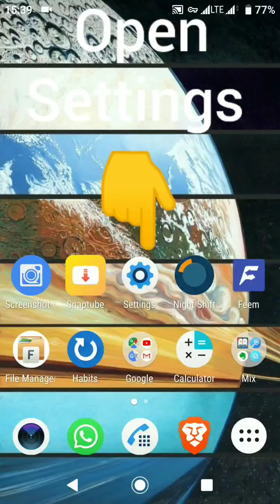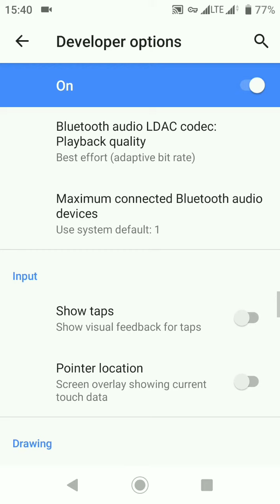How to turn ON or OFF Developer mode in Android and access many hidden features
Here you will see how you can turn on the developer mode ON in Android which is OFF by default. And then you can access various new features in your mobile.
developer mode
turn on
turn off
new features
unlock # Keyword Search Volume
1 pewdiepie 4,571,398
2 asmr 4,036,274
3 music 3,347,560
4 markiplier 2,969,267
5 old town road 2,501,430
6 billie eilish 2,355,459
7 pewdiepie vs t series 2,179,597
8 fortnite 2,010,834
9 david dobrik 2,006,263
10 jacksepticeye 1,956,498
11 joe rogan 1,922,619
12 james charles 1,852,057
13 baby shark 1,843,336
14 bts 1,648,962
15 dantdm 1,648,379
16 snl 1,569,452
17 game grumps 1,399,182
18 cnn 1,383,248
19 wwe 1,351,784
20 lofi 1,317,905
21 minecraft 1,294,920
22 shane dawson 1,218,344
23 fox news 1,194,207
24 msnbc 1,162,435
25 mrbeast 1,155,660
26 fgteev 1,132,139
27 ssundee 1,130,356
28 lofi hip hop 1,115,248
29 t series 1,106,948
30 gacha life 1,088,275
31 stephen colbert 1,071,076
32 flamingo 1,053,715
33 ariana grande 1,045,804
34 nightcore 992,960
35 songs 945,140
36 jake paul 938,932
37 lazarbeam 921,944
38 tyt 905,280
39 eminem 901,503
40 taylor swift 894,841
41 post malone 888,713
42 vanossgaming 888,357
43 memes 871,174
44 jeffree star 861,302
45 trump 853,570
46 study music 840,359
47 cardi b 833,307
48 juice wrld 809,349
49 game of thrones 807,388
50 espn 801,990
51 unspeakable 794,403
52 john oliver 784,305
53 logan paul 775,211
54 nba youngboy 770,299
55 try not to laugh 766,004
56 blackpink 761,919
57 coryxkenshin 759,131
58 avengers endgame 752,274
59 roblox 735,723
60 andrew yang 732,854
61 dude perfect 730,066
62 last week tonight 726,970
63 peppa pig 725,073
64 mr beast 715,461
65 chad wild clay 708,328
66 dunkey 706,010
67 ufc 699,040
68 game theory 693,334
69 nfl 688,779
70 jre 687,693
71 buzzfeed unsolved 682,198
72 popularmmos 679,442
73 drake 679,361
74 borderlands 3 670,494
75 ninja 670,413
76 colbert 669,343
77 sml 662,973
78 tik tok 658,256
79 itsfunneh 652,226
80 undisputed 651,707
81 ben shapiro 650,475
82 seth meyers 650,378
83 rachel maddow 648,303
84 projared 641,203
85 pokemon sword and shield 640,846
86 jeffy 640,603
87 trevor noah 640,279
88 critical role 637,750
89 trisha paytas 636,567
90 blippi 634,897
91 gmm 623,242
92 first take 622,691
93 nintendo 620,470
94 queen 619,303
95 sssniperwolf 618,963
96 ryans toy review 611,976
97 tati 604,341
98 funny videos 601,083
99 sis vs bro 599,916
100 jenna marbles 598,684